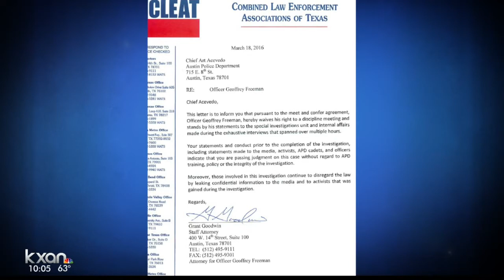David Joseph autopsy released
No PCP was found in Joseph's system